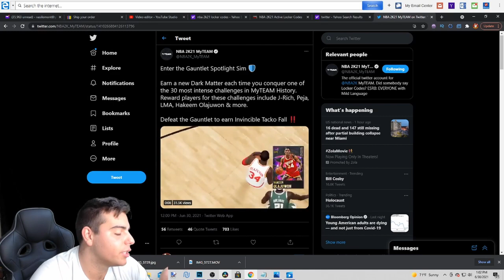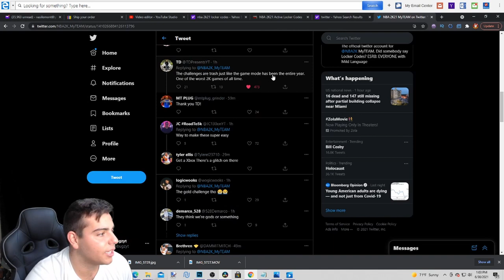THE NBA 2K21 MY TEAM COMMUNITY HAS HAD ENOUGH....